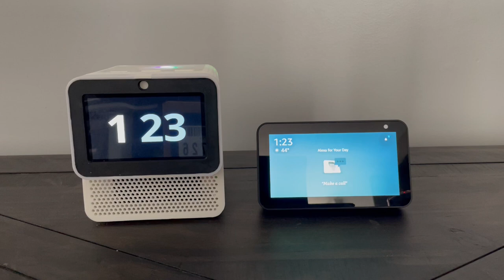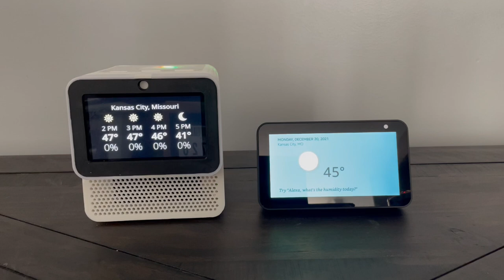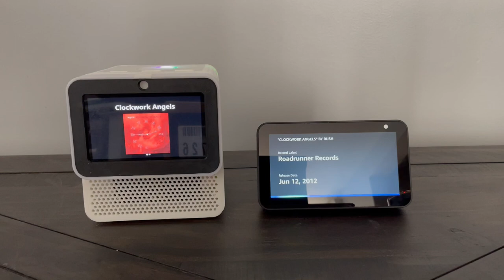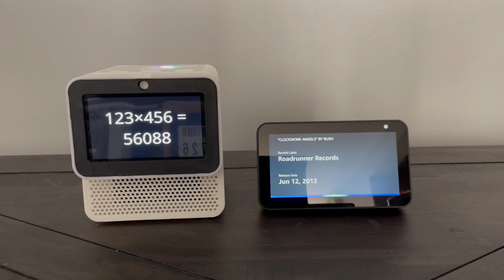Alexa vs. Mycroft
Invest in THE private voice assistant

How can you get involved with Mycroft?
Download it and join the conversation on our forum!